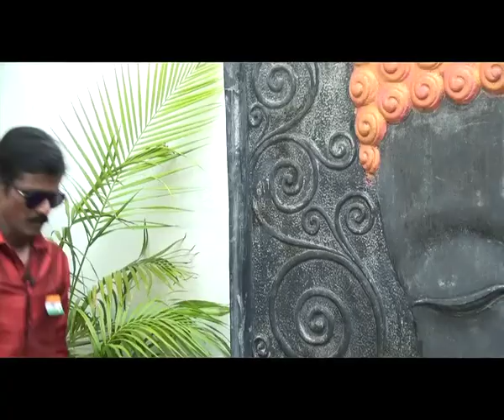NRS Royaltv News Readers, Anchors, Technical Team, August15th Game Show Part-1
நமது என் ஆர் எஸ் ராயல் தொலைக்காட்சியின் செய்தி வாசிப்பாளர்கள் நிகழ்ச்சி தொகுப்பாளர்கள் பங்குபெற்ற வேடிக்கையான விளையாட்டு நிகழ்ச்சி  "PLAYGROUND"